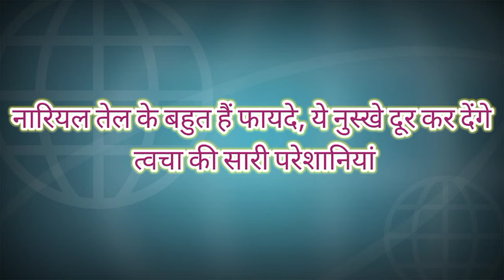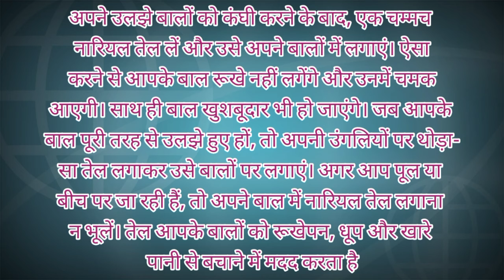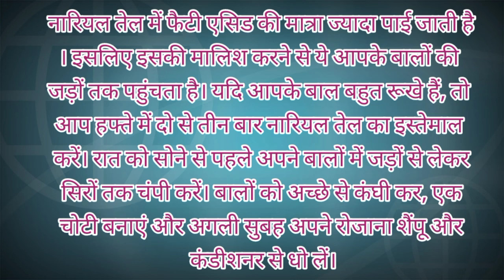how to regrowth hair with coconut oil || coconut oil benefits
हेलो गाइस,
आप सभी का चैनल नेचुरल आयुर्वेदा में स्वागत है।

इस वीडियो में आपको बताया गया है कि कोकोनट ऑयल क्या होता है उसके फायदे क्या है और हमें कोकोनट ऑयल को अपने बालों को बढ़ाने के लिए कैसे इस्तेमाल करना है किस तरह से करना है।

 आशा करती हूं कि आपको यह वीडियो पसंद आएगी और बहुत ही फायदेमंद होगी आपके लिए।

अगर आपको यह वीडियो पसंद आई हो तो प्लीज मेरे चैनल को सब्सक्राइब कर दीजिए साथ में बैल आइकॉन🔔 को भी दबा दीजिए ताकि मेरी आने वाली न्यू वीडियोस की नोटिफिकेशन आपको मिल जाए और मेरी वीडियो को लाइक👍 करना ना भूलें और कमेंट ✏️करके मुझे जरूर बताएं कि आपके लिए कितना फायदेमंद रहा है।

गाइस मेरा एक और चैनल है चेतना क्रिएशन नाम से उसमें मैं आर्ट एंड क्राफ्ट की चीजें बताती हूं। जिसके लिंक मैंने आपको नीचे दे दी है आप को ओपन करके उस चैनल पर विजिट कर सकते हैं।

मै इस चैनल पर आर्ट एंड क्राफ्ट की चीजें बताती हूं अगर आप आर्ट एंड क्राफ्ट की चीजें सीखना चाहते हैं तो मेरे चैनल पर विजिट करें।

आप सभी का धन्यवाद मेरी वीडियो को देखने के लिए।